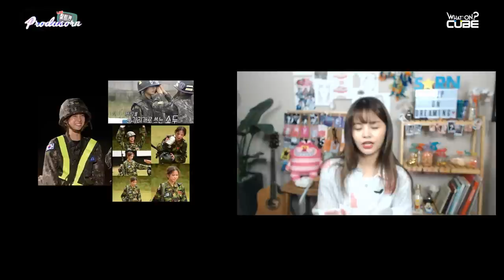칯트키 Live - “PRODUSORN” EP02: LIFE AS A GIRL GROUP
CLC Sorn’s very first live streaming channel “PRODUSORN”
Second episode on April 25th @7pm (KST)!
Don’t forget to show your support and love!